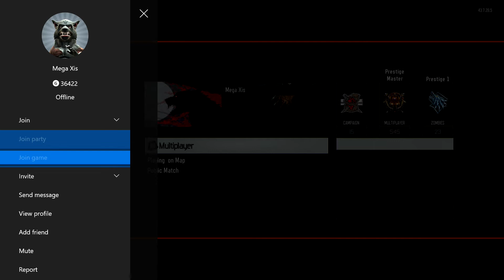Bo3: Bowie Knife Confirmed in upcoming dlc!!?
Hope you guys enjoyed this  video of hopefully an upcoming dlc bowie knife and if you can tweet this to alia or any other youtubers to get this out there!